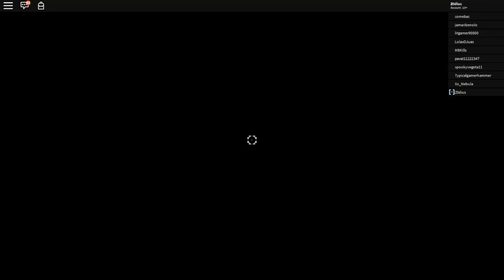Grand Priest Goku Enters Anime Cross 2 | CAC | Roblox: Anime Cross 2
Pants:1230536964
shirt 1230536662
Shout out to kingVibez For the intro!!! lul
hope you guys having a good day and enjoyed the video!!!